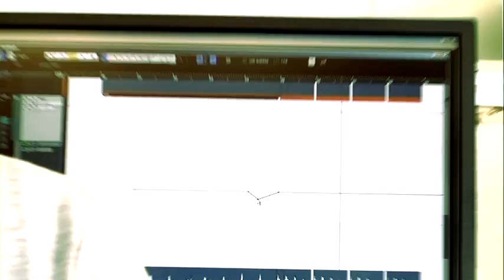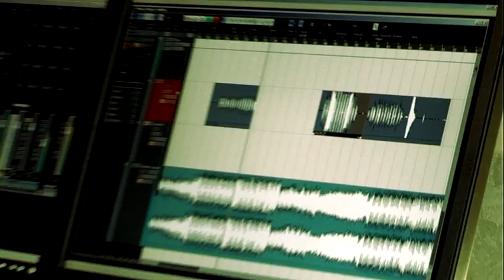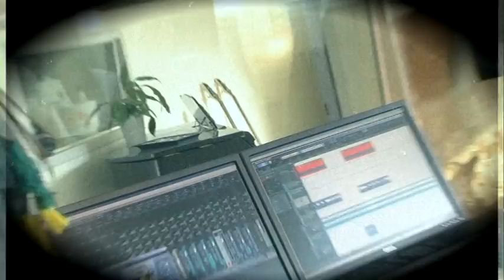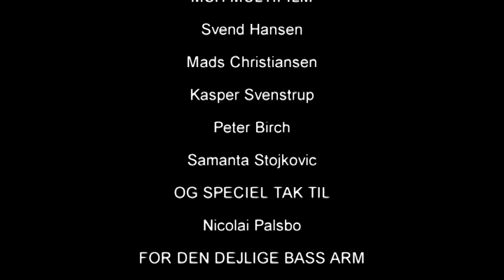Svenstrup og Vendelboe med Ulven Peter/BASS-ARM